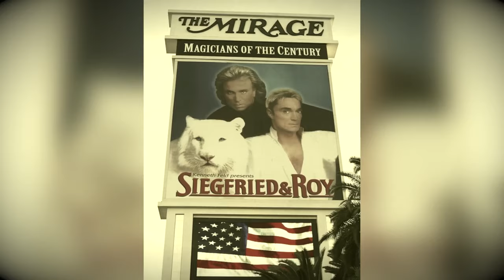Siegfried and Roy HORRIBLY MAULED in Front of Public in Vegas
Siegfried Fischbacher and Roy Horn met on a German cruise ship back in the ‘60s. Siegfried was a first-class steward by day and a magician by night and on the other hand, Roy had abandoned school and was working as a bellboy. The latter was a lover of wild animals and his first words to Siegfried were ones of challenging him to consider using cheetahs in his acts instead of the usual rabbits. Surprisingly, Siegfried was up for the challenge but what he wasn’t prepared for, was for Roy to introduce him to a cheetah aboard the ship. It was then, that their long-term friendship was brewed and the two decided to merge Siegfried’s magic tricks with Roy’s undying love for animals, forging what turned out to be a dynamic duo of entertainers that took the world by storm.